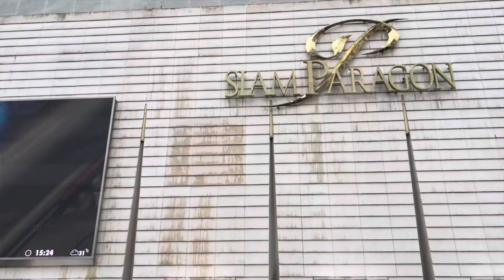siam Willvy Vlog 111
...❤️   Willvy Vlog 111 ...❤️
...  Willvy  Mini Vlog @ Siam ...

YB: lifestylewillvy

❤️ Lifestylewillvyshop ❤️